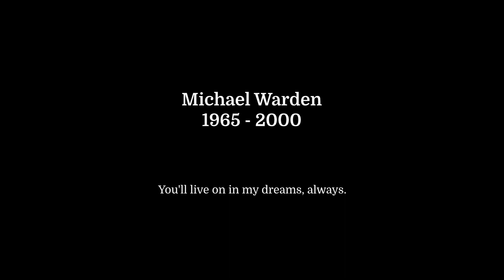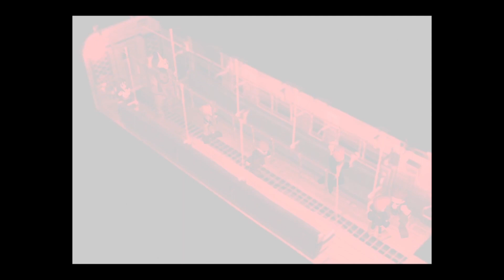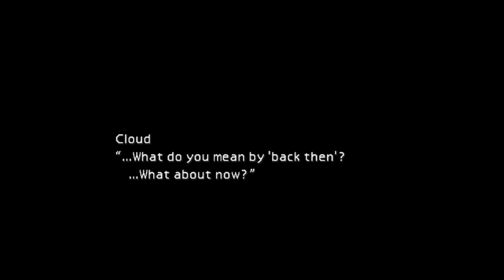Final Fantasy VII - 01